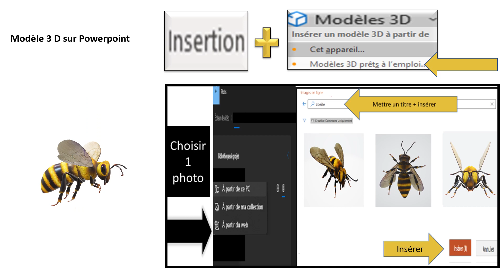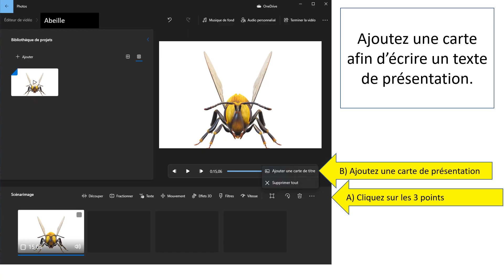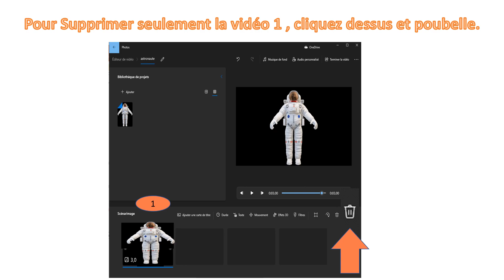Comment fusionner 2 logiciels : Powerpoint et Photos - PARTIE 2/2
PARTIE 2 - Fusionner Powerpoint et le logiciel Photos